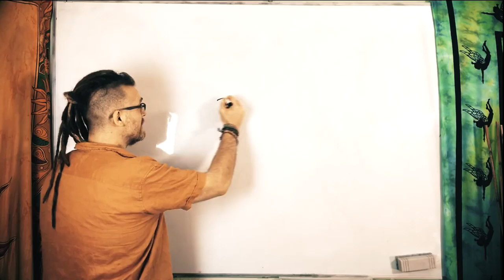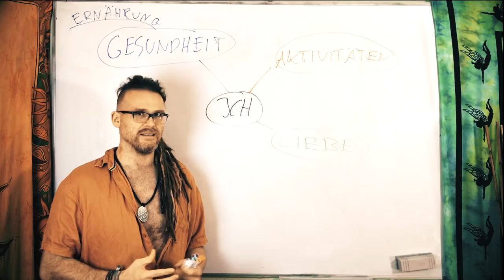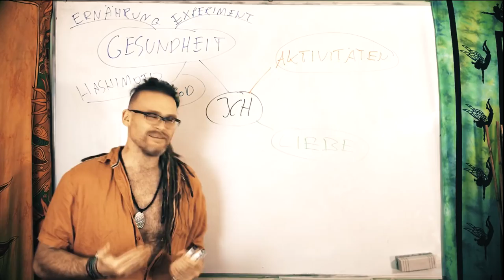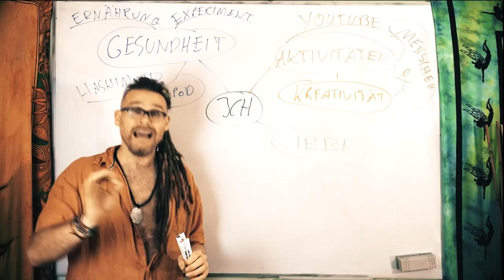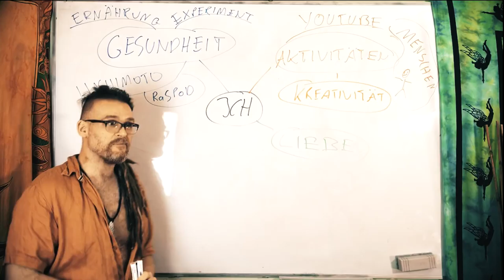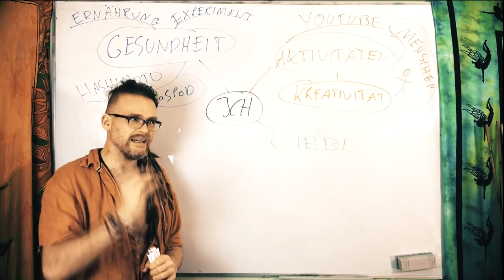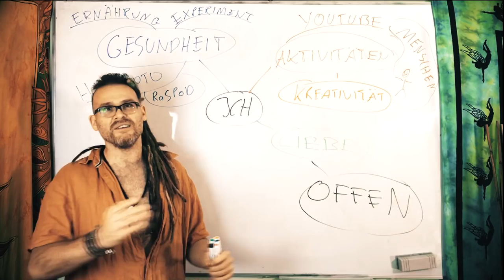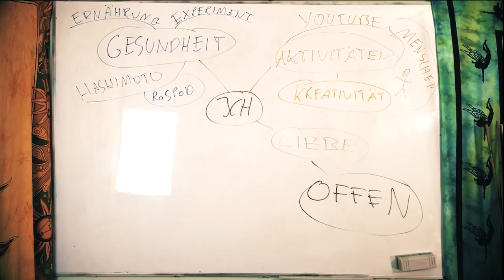Meine aktuelle persönliche Situation 🙏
Die Liebe, Aktivitäten & meine Gesundheit. Ein Update 💙

Wenn ihr mir einen Brief schreiben wollt, ist meine Adresse:

Christian Pörtzel
Friedrich Engels Strasse 55
04425 Taucha